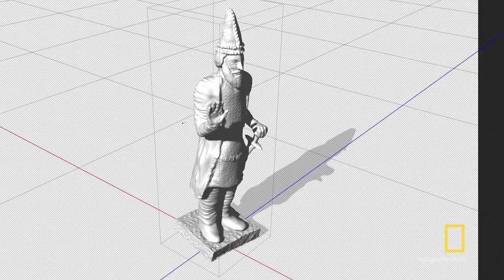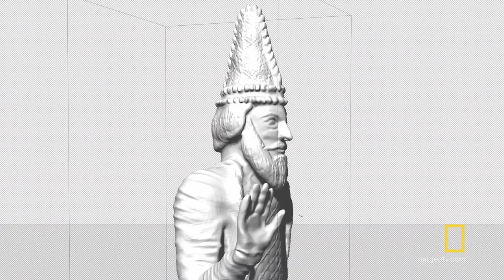How 3D Printing Can Preserve History - Tech+Art | Genius: Picasso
Artist Morehshin Allahyari is redefining what it means to be a genius. Her work challenges gender-norms while exploring the intersection of technology, art, and activism through 3D printing and sculpture.

About Genius: Picasso:
National Geographic's Emmy-nominated anthology series returns, this time focusing on the story of Pablo Picasso. The all-star cast includes Antonio Banderas, Clémence Poésy, and Alex Rich.